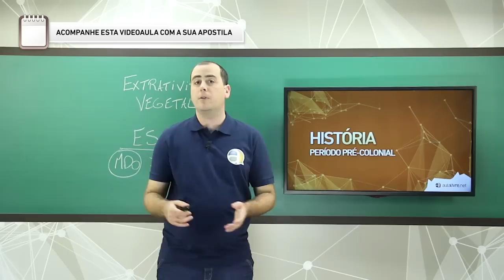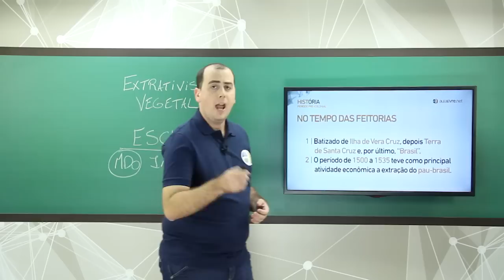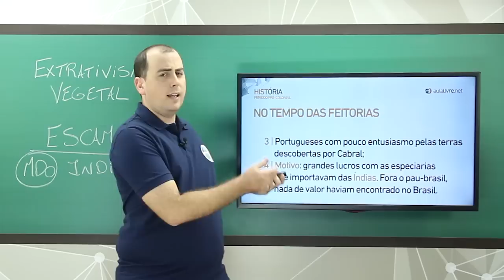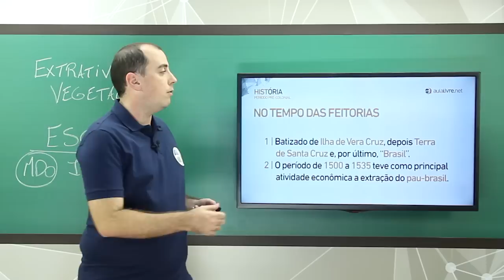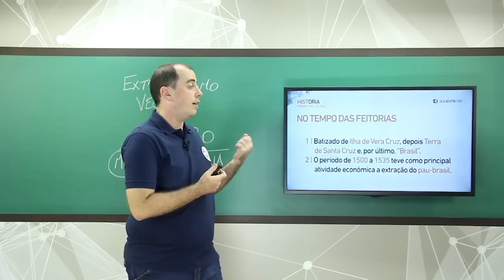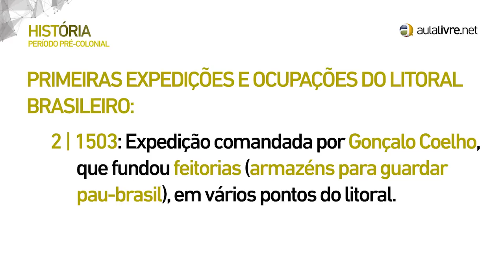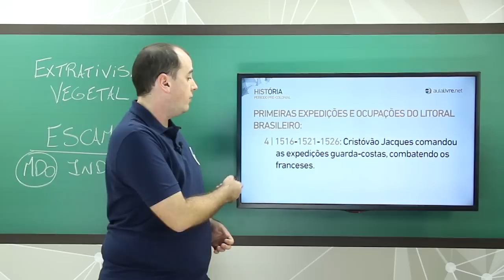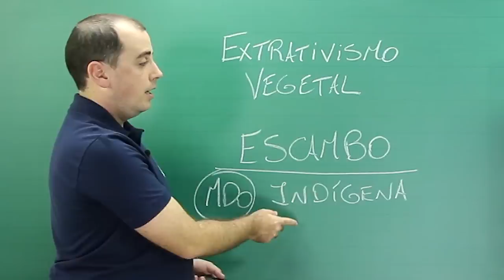História do Brasil -Formação e expansão-Período Pré Colonial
Então acesse nosso site e fique ainda mais preparado com nosso curso completo VestEnem